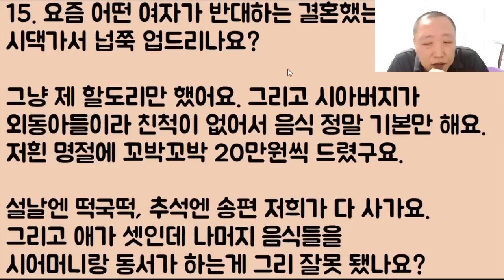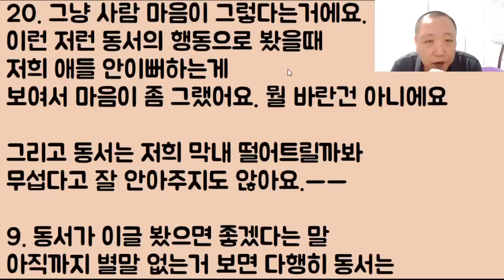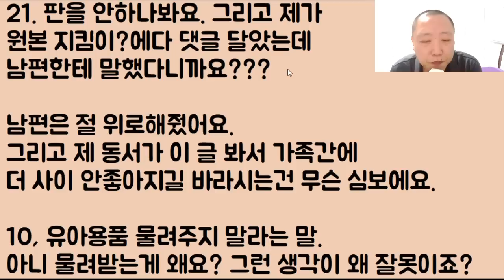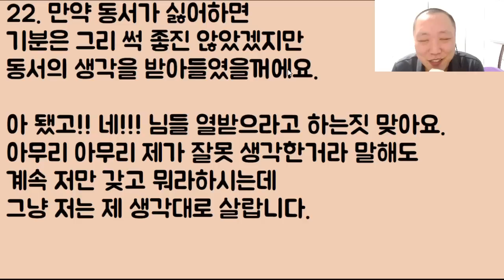[아줌마 도랏나?ㅋㅋ] 우리 시동생이 결혼을 하면서 더는 돈을 안 주길래 너무 화가 나 동서한테 따졌다가 밟혔는데 정말 억울해요 지가 나한테 감히 이래도 되나요?ㅠㅠ 2부